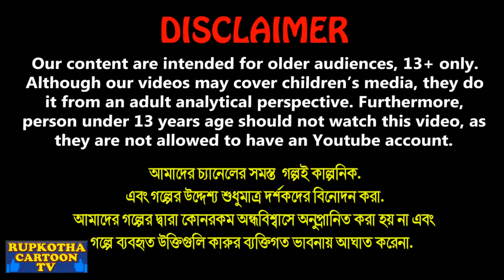মাংস পাগল বউ শাশুড়ি Mangsho Pagol Bou Shasuri | Bangali Bou | Bangla Cartoon | Rupkotha Cartoon Tv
✿ Story: মাংস পাগল বউ শাশুড়ি - Mangsho Pagol Bou Shasuri